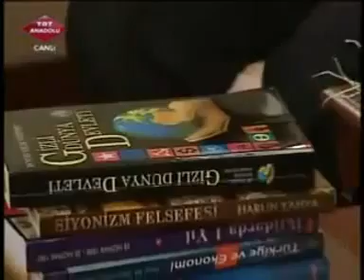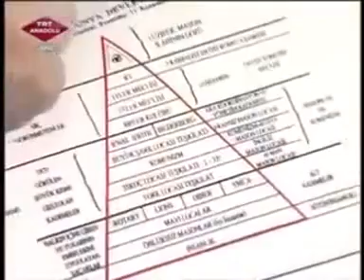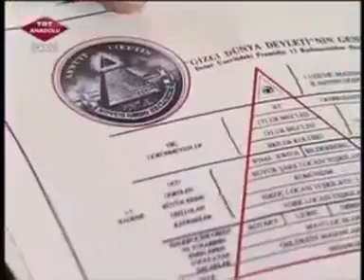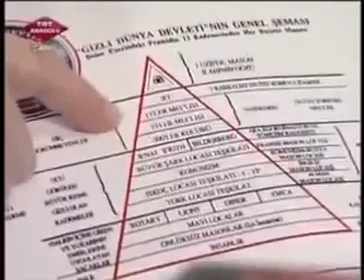TRT Anadolu 1 dolar siyonizm erbakan